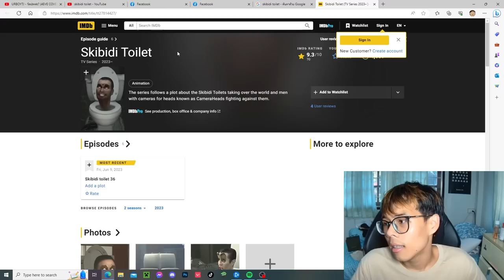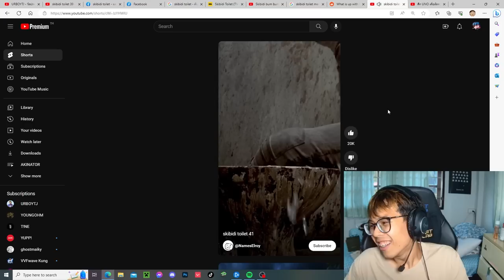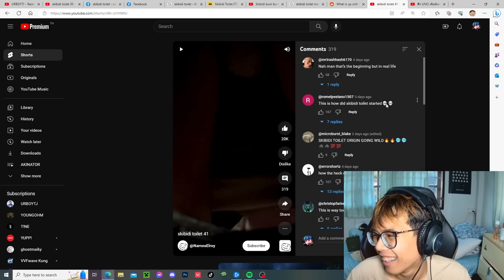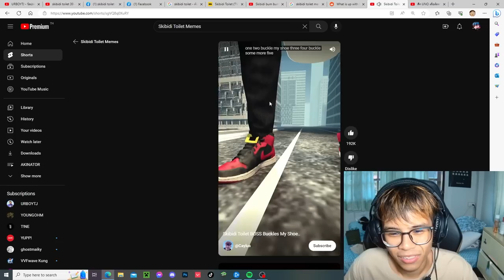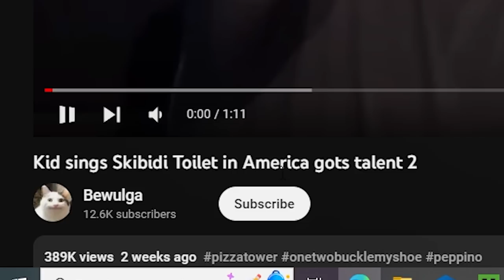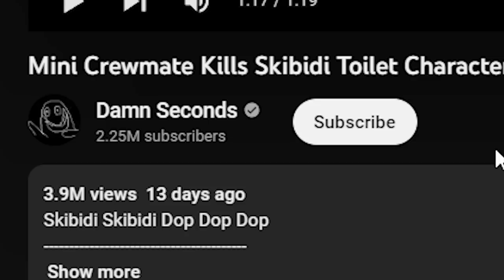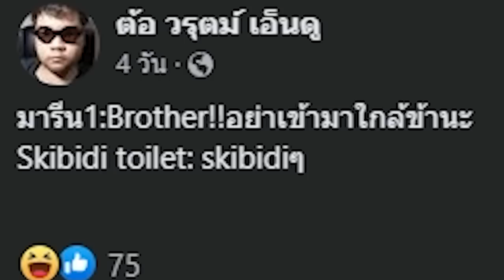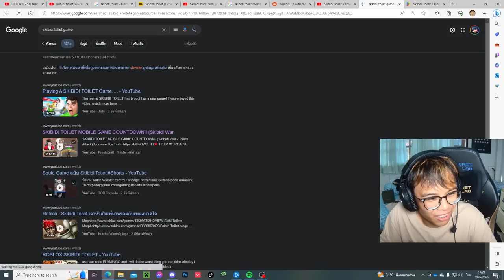มีมของเจ้า Skibidi Toilet ที่ผมดูอยู่มันกำลังปั่นประสาทของผม555